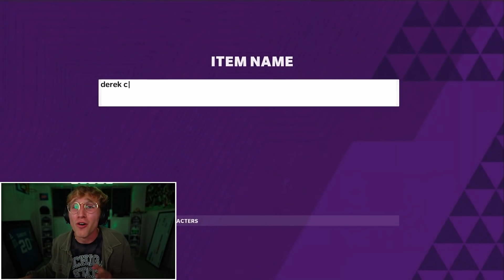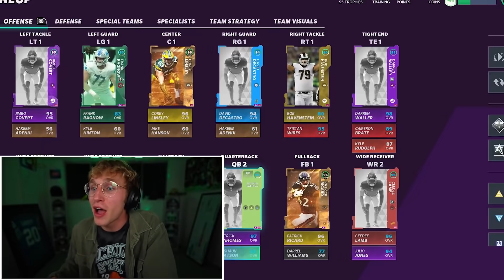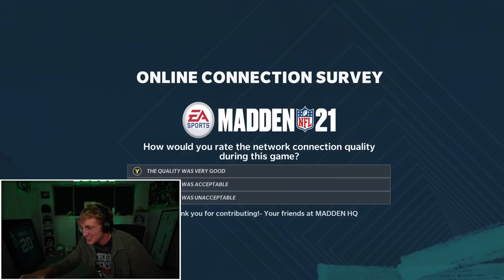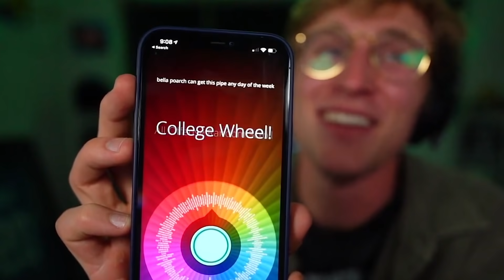This One Juke Changed EVERYTHING... Wheel of MUT! Ep. #48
Doctors HATE Him! Find out how this small trick changed the entire course of wheel of mut... and increased the length of papa meags peeeeeen by 18 inches... hahah jk it cant get any bigger for real you guys no guys for real im serious guys cmon